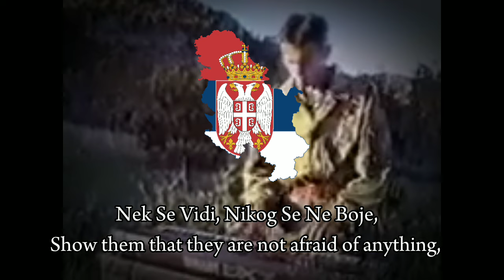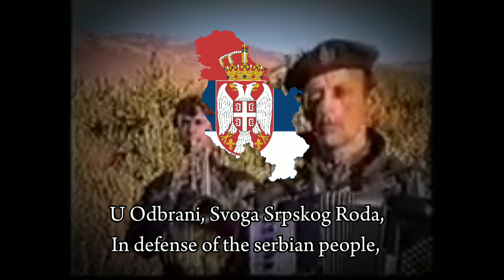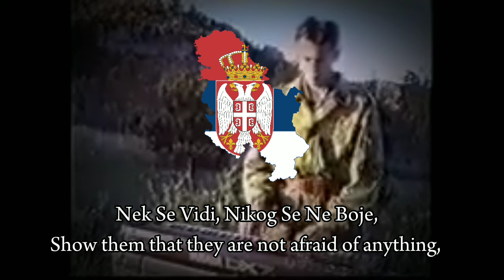"Karadzicu, vodi Srbe svoje" Serbian War Song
lumi closed the comments as things have gone chaotic.

requested by a commenter

since this is from the balkans, things are about to get messy real quick. mein gott

(Lumiukko's Channel is neutral and is apolitical. Videos I post are only for entertainment and historical purposes.)